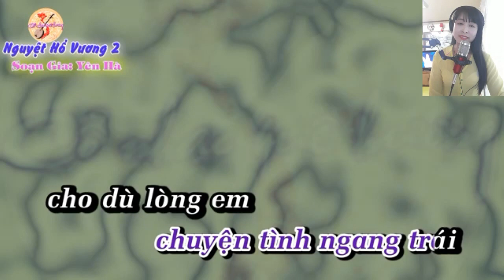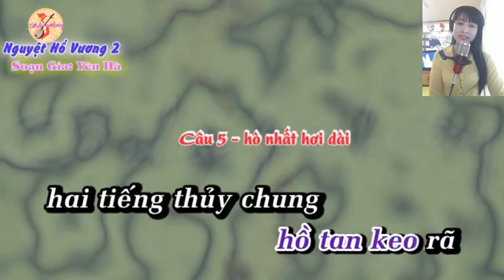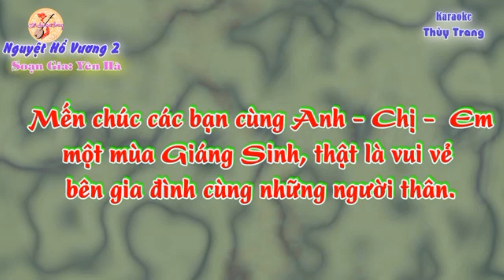Trích Đoạn Hơi Dài : Nguyệt Hổ Vương (Thiếu Giọng Nam) Sc Lạc Bước